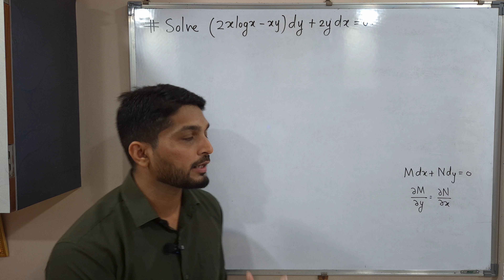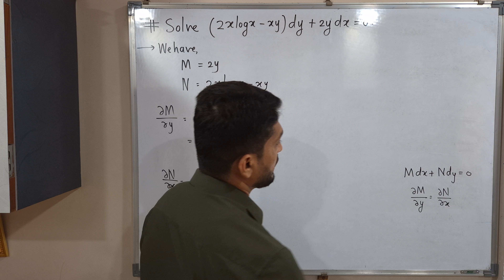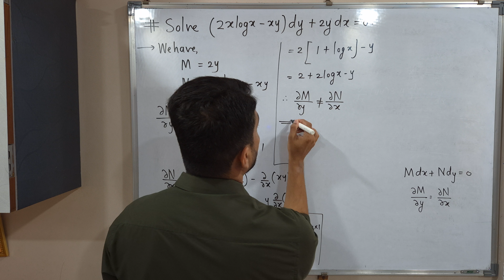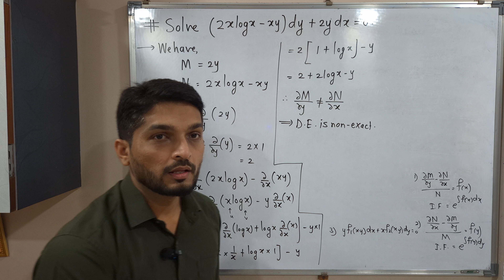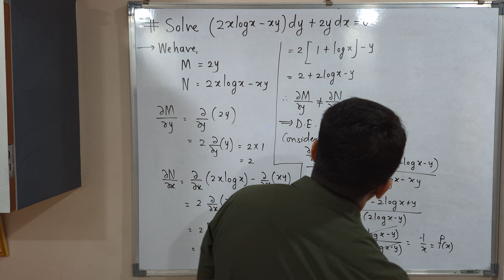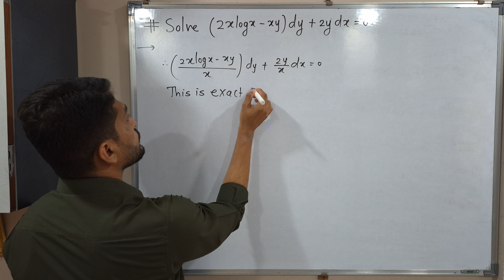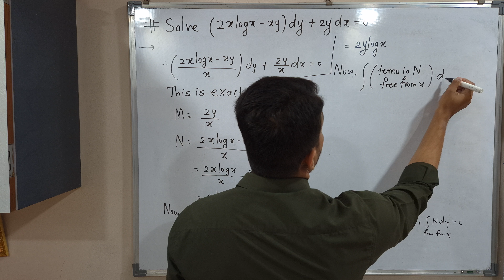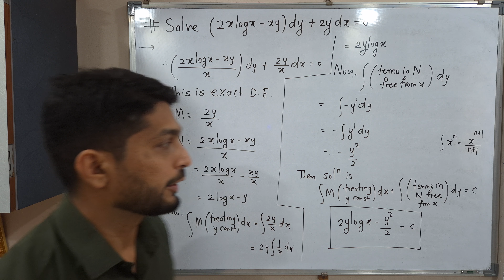Reducible to Exact Differential Equation | Rule I | L11 | Example@ranjankhatu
Check the following Playlists on the Topics